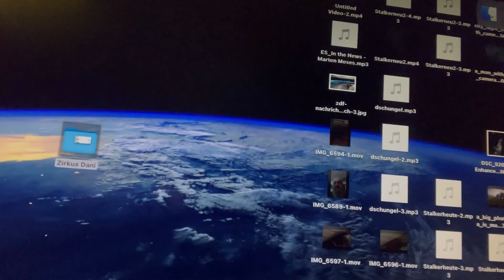Kamera weg - das ist passiert!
Ich gebe es ja zu... fast hätte ich ein schlechtes Gewissen bekommen, nachdem mein letzter Short auf Insta und Youtube soviel Aufmerksamkeit bekam und ich überhäuft wurde mit Beileid. Aber ihr kennt mich ja mittlerweile, wenn es da nicht einen Hacken geben würde und ich wollte das neue Jahr gleich damit weiter machen Euch zu ärgern :)

Und da ja das Thema Clickbait zur Zeit heiss diskutiert wird, wollte ich das mal ein wenig an die Spitze treiben und muss sagen, es klappt auf erschreckende Weise.

Hoffe der Blutdruck senkt sich wieder - mir blieb heute morgen das Herz stehen, dass sich soviele nette Menschen gemeldet hatten. Vielen Dank dafür und hoffe mir ist keiner zu böse - der Schalk sitzt mir hald im Nacken :)

Gern könnt ihr uns auf Twitter, Facebook und Insta folgen

Drohenaufnahmen in Südostbayern / Oberösterreich

-- Wir fliegen ausschliesslich mit DJI --

Viel Spass wünschen wir Euch beim schauen, lasst gern ein Abo da oder kommentiert, dann schau ich auch gerne zu Euch rüber auf den Kanal.

Wer aus der Gegend ist und mal gerne selbst Aufnahmen haben will, z.B. Familienfotos, oder sein Haus, darf sich gerne an uns wenden.